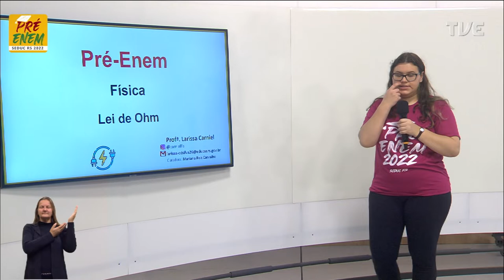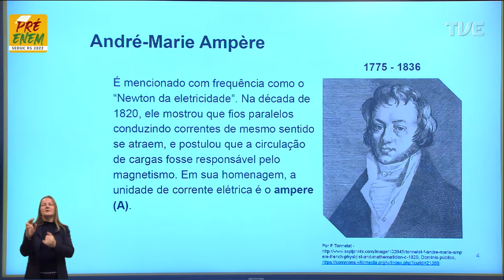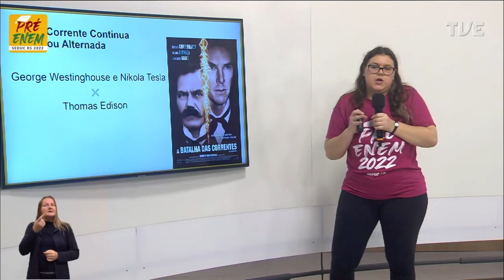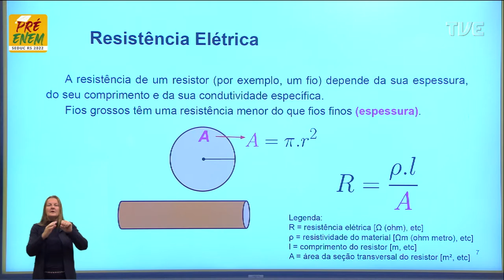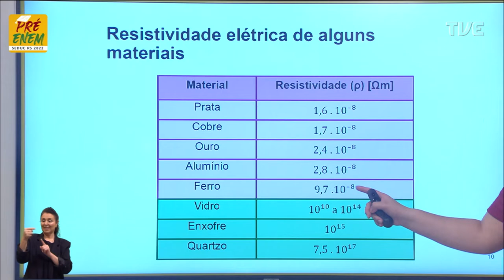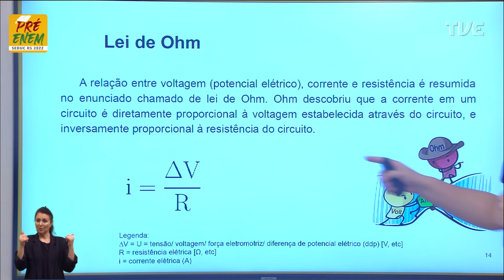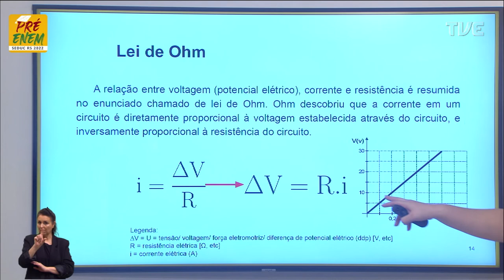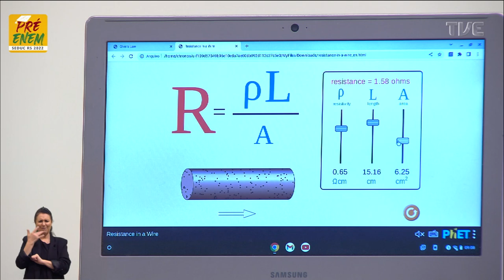Pré-Enem 2022 - Física - Aula 21 - Lei de Ohm - 02/08/2022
O QUE VOCÊ ENCONTRA NESSE VÍDEO:

Aula de Física com a Profª Larissa Carniel da Silva sobre o tema “Lei de Ohm”. ⬅️🚗